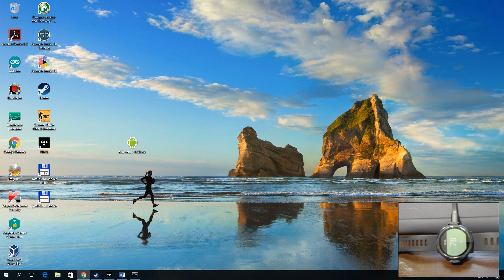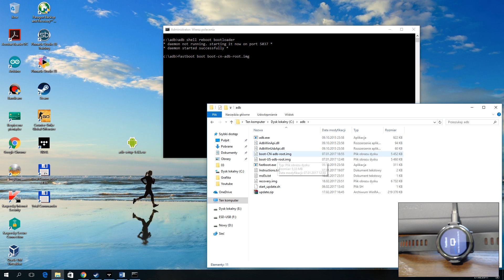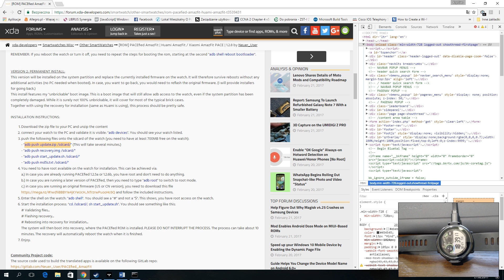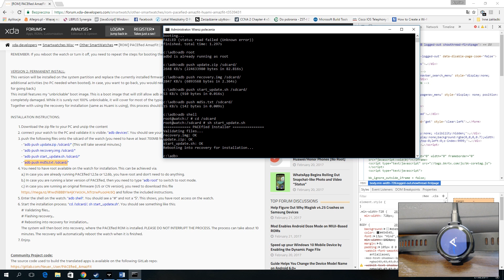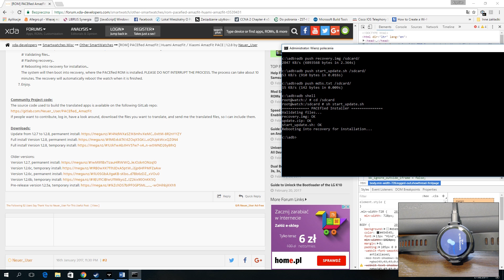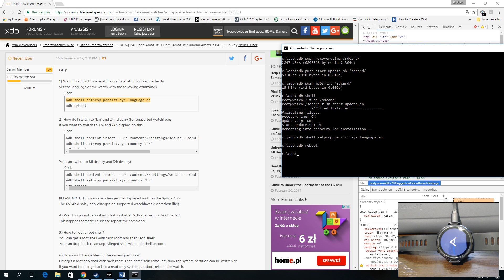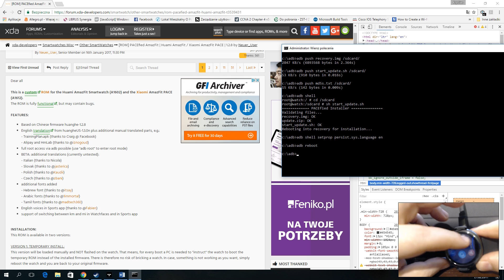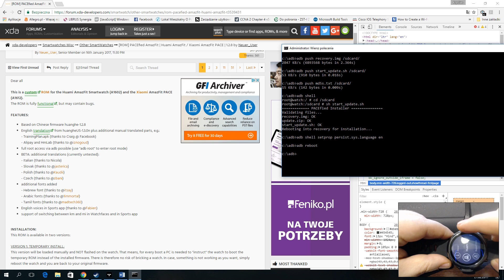Amazfit - instalacja custom romu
FILM Z NAPISAMI - brak lektora!!!
W tym odcinku pokaże jak zainstalować custom rom i jaka jest różnica między stock romem wersja US a custom rom.